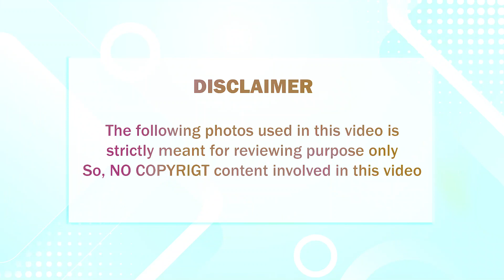சற்றுமுன் திடீர் மரணம்;விஜயகாந்த் மனைவி பிரேமலதா கதறிஅழுகும் பரிதாபம்;சோகத்தில் மூழ்கிய தமிழக மக்கள்